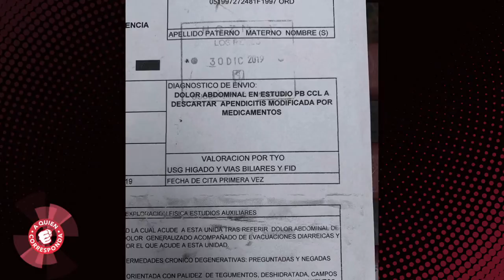Las cabinas de atención siempre están disponibles para nuestros televidentes.